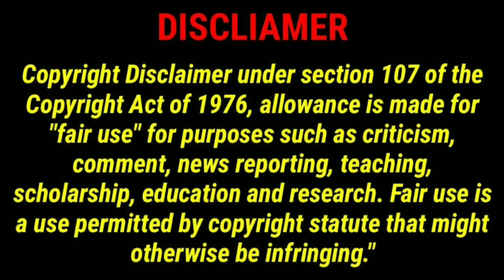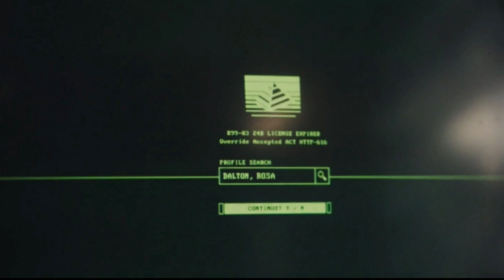Secret Invasion(2023)Episode-02 explained in bangla//Fictions of Film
Secret Invasion (2023)Mini Tv Series Episode-02 explained in bangla by Fictions of Film and enjoy movie explained in bangla hope you like bangla explanations

বাংলায় উপভোগ করুন "সিক্রেট ইনভেশন(২০২৩)এপিসেড-০২" এর ঘটনা প্রবাহ

বাংলা এক্সপ্লেনেশন

টিভি সিরিজ: সিক্রেট ইনভেশন(২০২৩)এপিসোড-০২

জনরাঃ একশান, মিস্ট্রি, থ্রিলার

🎉🎉Happy watching

For any copyright purpose please contract: . If you think your rights are violeted, i will be quite eager to take down my vide